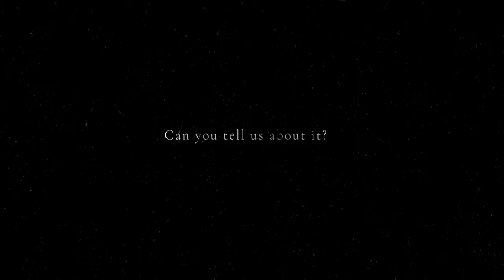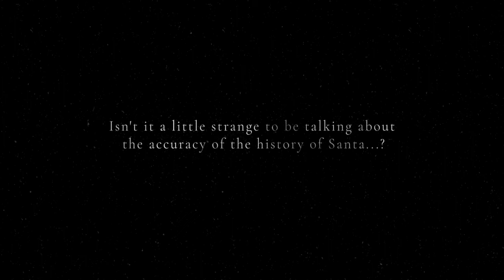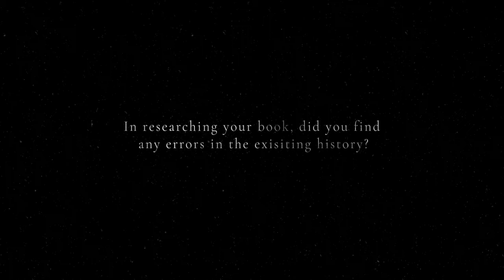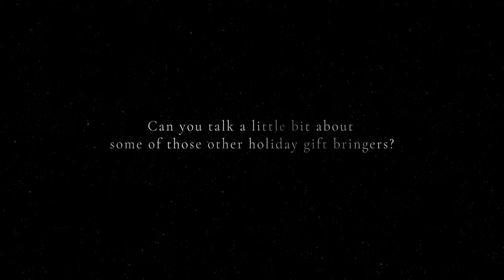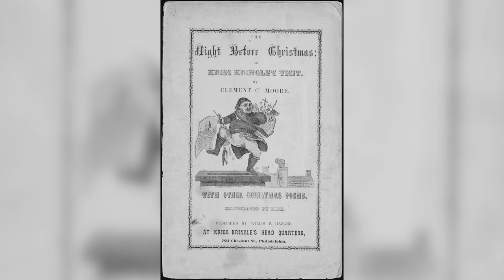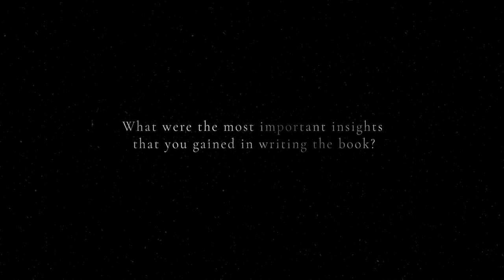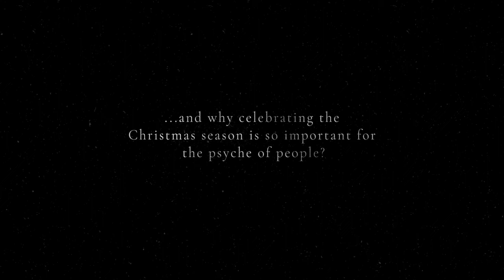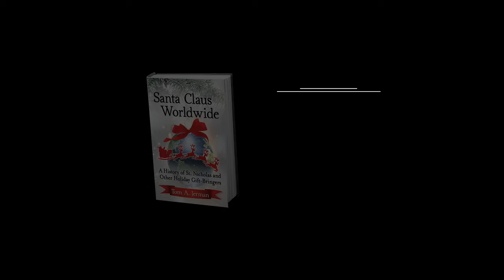The Dark History of Santa Claus - Documentary | Kris Cringle - Saint Nicholas - Christmas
Chapters

00:00 Intro
00:12 Can you tell us about it?
00:38 Isn't that unusual?
01:20 The accuracy of Santa Claus
02:00 Did you find any errors?
04:20 The Evolution of Santa Claus
09:05 The dark history of Christmas
10:42 Pagan Christmas vs Modern Christmas

About:
This is a comprehensive history of the world's midwinter gift-givers, showcasing the extreme diversity in their depictions as well as the many traits and functions these characters share. It tracks the evolution of these figures from the tribal priests who presided over winter solstice celebrations thousands of years before the birth of Christ, to Christian notables like St. Martin and St. Nicholas, to a variety of secular figures who emerged throughout Europe following the Protestant Reformation. Finally, it explains how the popularity of a poem about a "miniature sleigh" and "eight tiny reindeer" helped consolidate the diverse European gift-givers into an enduring tradition in which American children awake early on Christmas morning to see what Santa brought. Although the names, appearance, attire, and gift-giving practices of the world's winter solstice gift-givers differ greatly, they are all recognizable as Santa, the personification of the Christmas and Midwinter festivals. Despite efforts to eliminate him by groups as diverse as the Puritans of seventeenth-century New England, the Communist Party of the twentieth-century Soviet Union, and the government of Nazi Germany, Santa has survived and prospered, becoming one of the best known and most beloved figures in the world.

By: AERØHEAD

Mystery Music Track
By: Wee Free Music